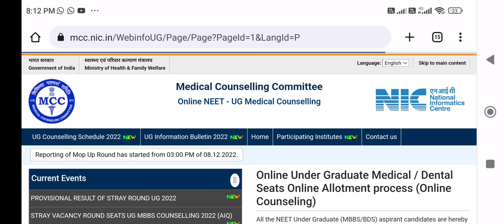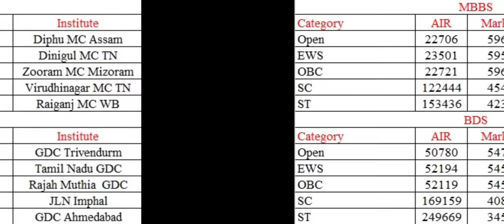MCC stray round 2022 result declared !! Cutoff very high !! ये रही MBBS / BDS Category wise Cutoff